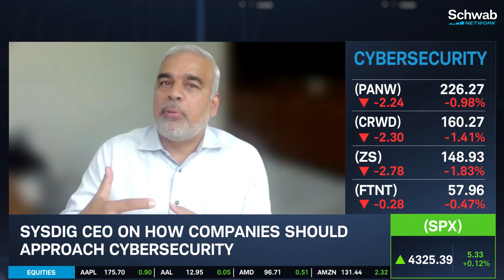How Cyber Threat Actors Are Evolving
The MGM Cyberattack suffered $8.4M daily losses according to BusinessNews, notes Suresh Vasudevan. He talks about how the hack is attributed to Scattered Spider Group. He goes over the cyberattacks at MGM and Clorox highlighting the shifting cybersecurity landscape. He discusses how the Clorox cyberattacks will hurt quarterly earnings and may affect its long-term finances. He highlights how the cybersecurity M&A landscape continues to heat up despite economic challenges. He looks at how cyber threat actors are evolving. Tune in to find out more about the stock market today.